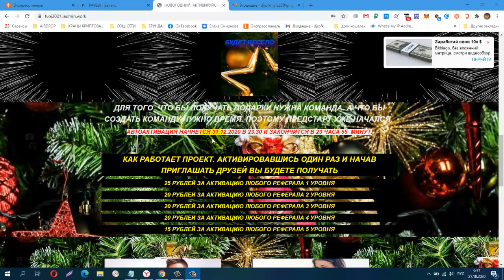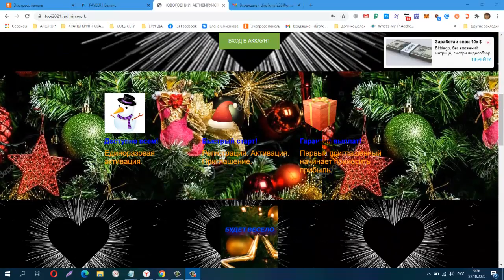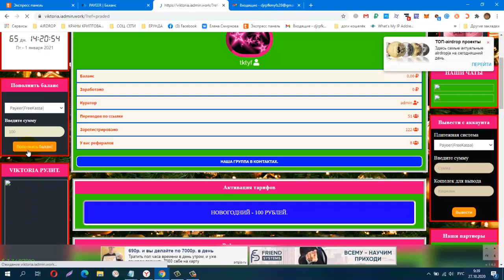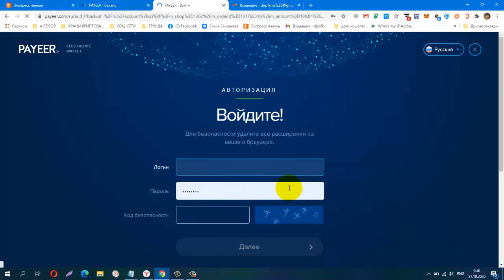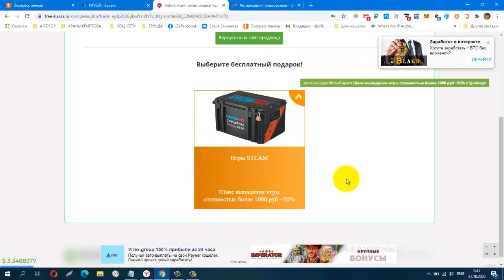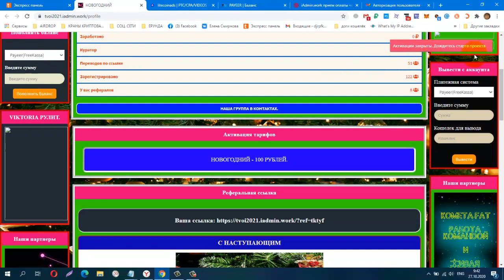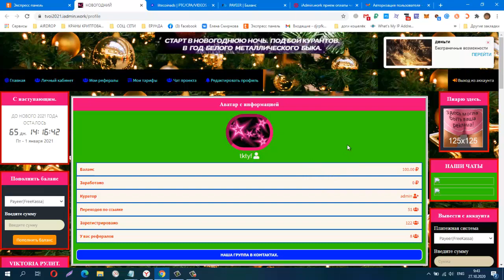НАЧАЛСЯ ПРЕДСТАРТ ПРОЕКТА НОВОГОДНИЙ, ПОПОЛНЯЮ КАБИНЕТ, вход всего 100 руб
регистрация
ПРЕКРАСНЫЙ СТАРТ В НОВОГОДНЮЮ НОЧЬ.
НАЧНИТЕ НОВУЮ ЖИЗНЬ С ПОДАРКОВ В ПЕРВУЮ МИНУТУ НОВОГО ГОДА.
СТАРТ ПРОЕКТА 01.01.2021 В 00.00
АКТИВАЦИЯ ПО ДАТЕ РЕГИСТРАЦИИ.
КОШЕЛЁК payeer.
Perfect Money (Перфект Мани).
обменник Magnetic Exchange
регистр.
постепенно будут добавляться новые краны.